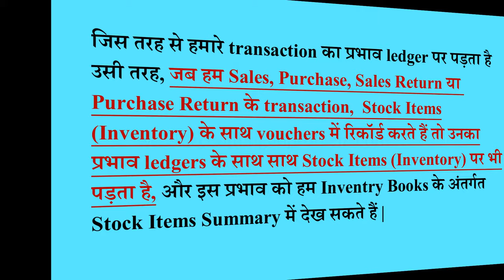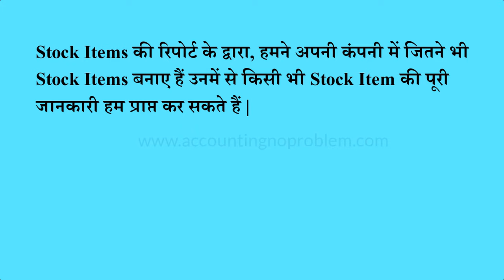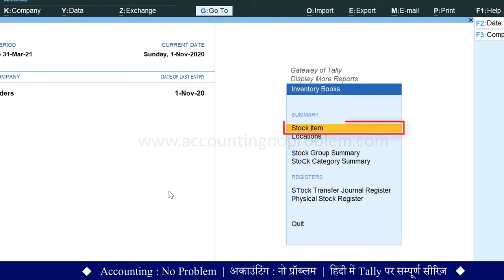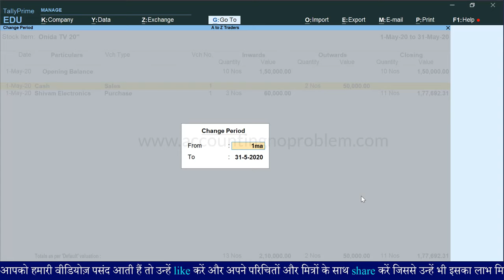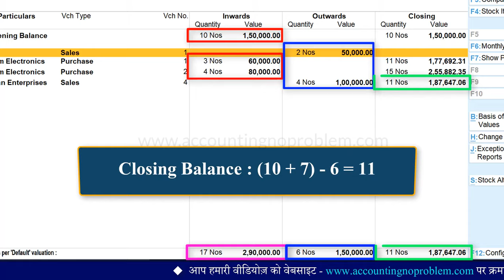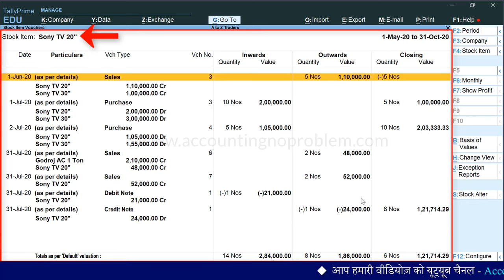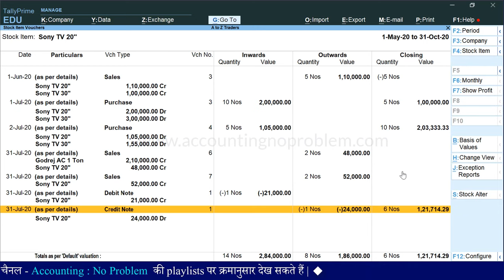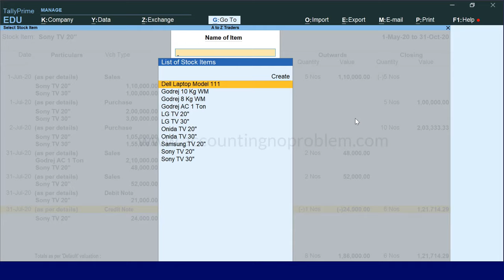Stock Report in Tally Prime | Stock Item / Inventory Report| Inventory Management| Stock Summary #40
In this Hindi tutorial of TallyPrime, you will learn about Stock Summary. A Stock Item Summary is a statement of the stock-in-hand on a particular date. It is one of the primary inventory statements that update the stock record in real-time as and when transactions are entered. you can understand how to see all the Opening and Closing Balances in the stock Item Summary. It is easy to view all the Inward and Outward Entries of Stock in Tally Prime.

0:00​ - Introduction (परिचय)

0:31 - Sales, Purchase, Sales Return and Purchase Return Transaction’s effect on Stock Item (Inventory).
सेल्स, परचेस, सेल्स रिटर्न और परचेस रिटर्न के ट्रांज़ैक्शन का स्टॉक आइटम  (इन्वेंटरी) पर क्या प्रभाव पड़ता है?
Sales, Purchase, Sales Return aur Purchase Return ke transaction ka Stock Item (Inventory) par kya prabhav padta hai?

1:18 - What is the use of Stock Item Report in Tally Prime?
टैली प्राइम में स्टॉक आइटम रिपोर्ट का क्या उपयोग है?
Tally Prime me Stock Item Report ka kya upyog hai?

1:47 - How to open Stock Item Summary in Tally Prime?
टैली प्राइम में स्टॉक आइटम समरी कैसे देखे ?
Tally Prime me Stock Item Summary kaise dekhe ?

2:51 - What is the Opening Balance in Stock Item Summary and how to check it in Tally Prime?
टैली प्राइम में स्टॉक आइटम समरी में ओपनिंग बैलेंस क्या होता है और इसे कैसे देखते हैं?
Tally Prime me Stock Item Summary me opening balance kya hota hai aur ise kaise dekhte hain?

3:06 - How to view monthly report of any Stock Item in Tally Prime?
टैली प्राइम में किसी स्टॉक आइटम की मंथली रिपोर्ट कैसे देखें?
Tally Prime me kisi stock item ki monthly report kaise dekhe?

4:32 - What is Closing Balance and how to analyse this in Stock Item Summary in Tally Prime?
टैली प्राइम में स्टॉक आइटम समरी में क्लोजिंग बैलेंस क्या होता है और इसे कैसे चेक करते हैं?
Tally Prime me Stock Item Summary me Closing Balance kya hota hai aur ise kaise check karte hain?

5:29 - How to see the report of different/another Stock Item from the Stock Item Summary in TallyPrime?
टैली प्राइम में यदि हम स्टॉक आइटम समरी पर हैं तो किसी दुसरे स्टॉक आइटम की रिपोर्ट कैसे देखे ?
TallyPrime me yadi ham Stock Item Summary par hai to kisi dusre stock item ki report kaise dekhe ?

5:47 - How to see the report of Purchase Return & Sales Return goods in Stock Item Summary?
टैली प्राइम में स्टॉक आइटम समरी में परचेस रिटर्न और सेल्स रिटर्न की रिपोर्ट कैसे देखें?
Tally Prime me stock item Summary me Purchase Return aur Sales Return ki report kaise dekhe?

7:16 - How to open Stock Item summary using "Go To" option in Tally Prime.
टैली प्राइम में "Go To" ऑप्शन की सहायता से स्टॉक आइटम समरी कैसे देखे ?
Tally Prime me "Go To" option ki sahayta se Stock Item summary kaise dekhe?